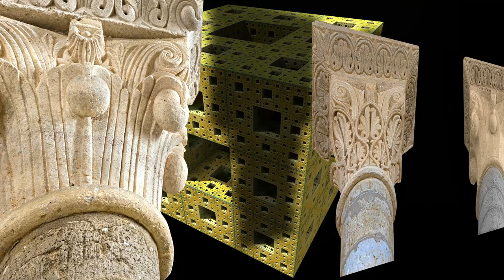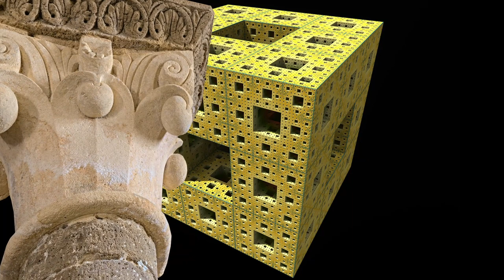Capiteles del Interior de San Martín de Frómista. Números 11 al 20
Más información

Gracias, Zoilo !!

Gracias Jon !!